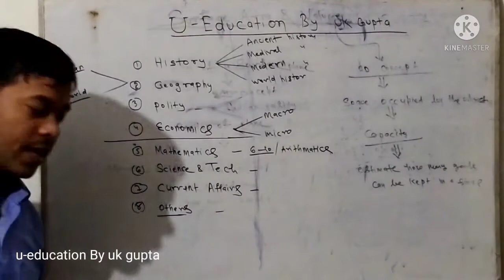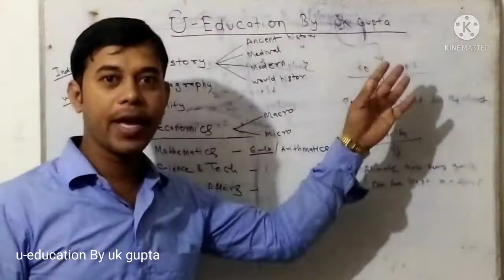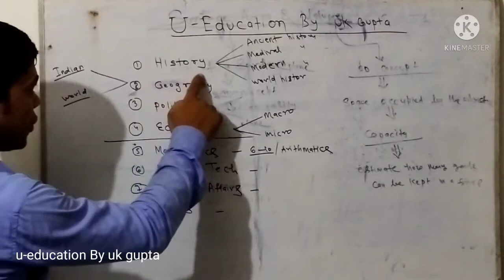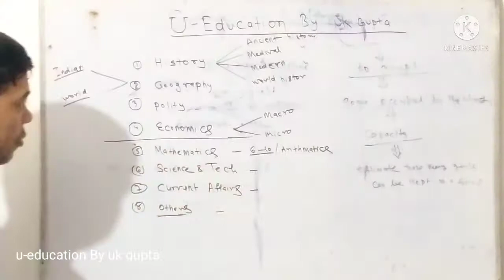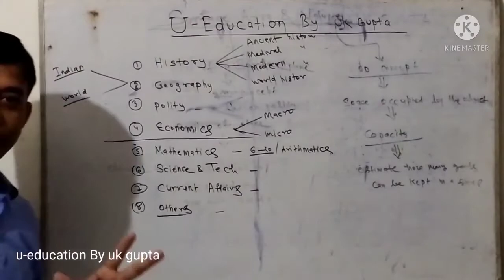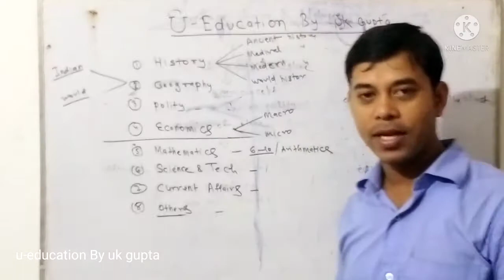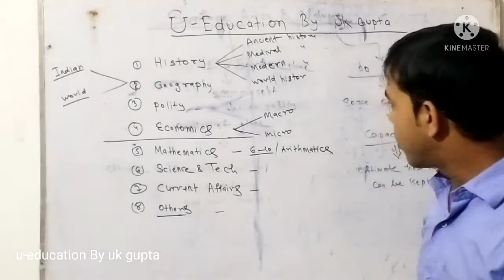My First video on YouTube to introduce my channel to talk on GS paper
Competitive exams preparation guide video .
Hello, I am UK Gupta founder of U-education 24×7 YouTube channel. This channel is created for education purposes.
provide free education to All viewer .
All GK GS paper and Academic exams preparation done by in very easy way in Hindi .
Here You get benefited free and fare course without any expenditure.
Here history class will be provided from zero to Apex.